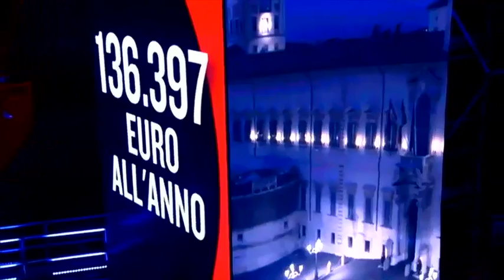L'editoriale di Gianni Dragoni: Servizio Pubblico - Puntata 9 - Stagione 4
- 15 gennaio 2015 - Stagione 4 -